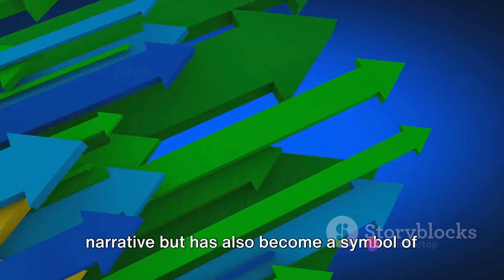Breaking Barriers: No Indians Allowed?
In this thought-provoking video, we delve into the 'No Indians Allowed' phenomenon, unpacking its implications and discussing how we can work together to challenge and dismantle such discriminatory practices. Join us as we explore this important issue, share personal experiences, and encourage meaningful conversations around respect and inclusion. Let's stand together against prejudice and discrimination.

OUTLINE:

00:00:00 The Historic Roots
00:01:05 The Path to Change
00:03:11 The Indian Impact
00:04:17 Looking Ahead